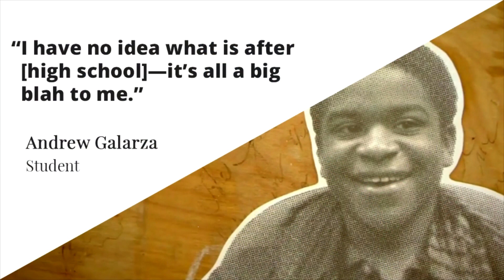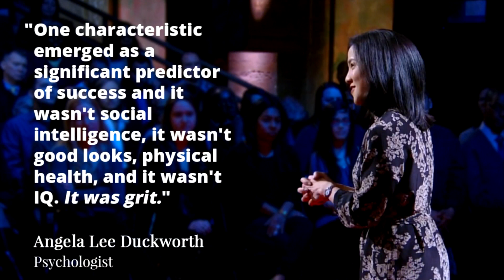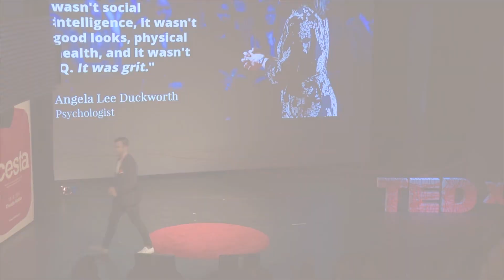Journey - the More Difficult, the Better | Jason Manion | TEDxBrno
How to connect students' education to their interest and motivate them? How to choose the right life path when you are young? What are the characteristics that emerge as significant predictors of success?

Cameras: Kuba Jíra, Roman Zmrzlý
Edit: Roman Zmrzlý

Jason Manion is an Experience Architect. Over the years he has worked with national and international companies and organizations such as Microsoft, AT&T, Facebook, Bill & Melinda Gates Foundation, Participant Media, etc. to build strategies on how to engage youth in their futures. He leans on his experience as a documentarian where he travelled across the United States multiple times capturing stories of success from leaders from all different walks of life for the PBS series Roadtrip Nation as well as visiting, learning from, and presenting at over 400+ high schools, colleges, and education conferences. His goal is to create experiences that both inspire and make an impact. He lives in California.